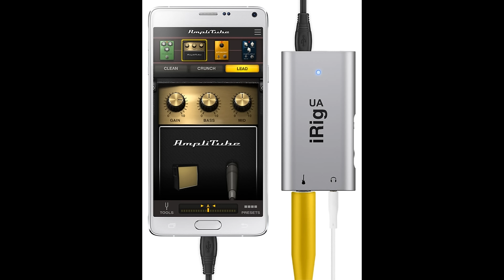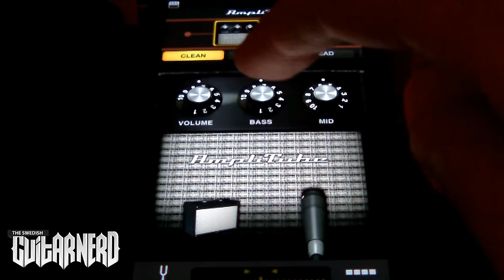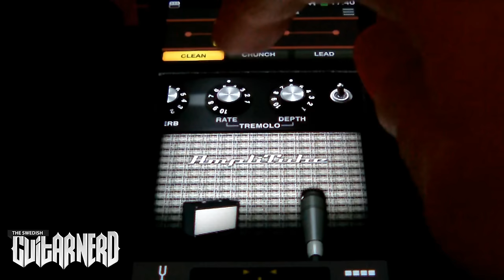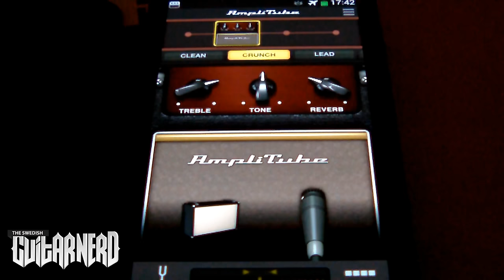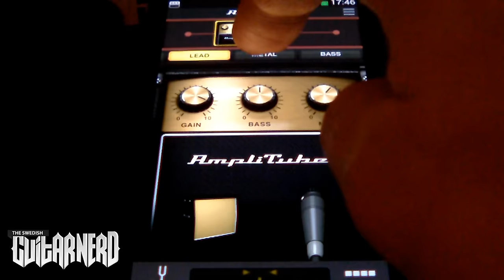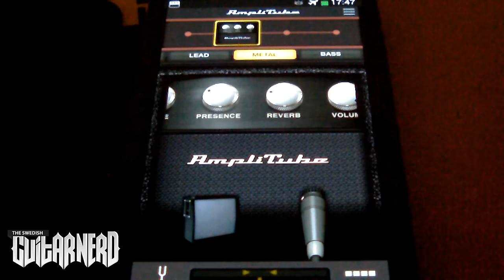iRig UA - demo amp models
The Swedish Guitar Nerd demos IK Multimedia's iRig UA. In this video you get to hear the amp models in Amplitube UA that comes included with the product.
A BIG thank you to IK Multimedia for making this video possible!!